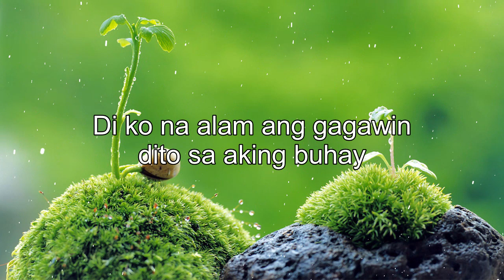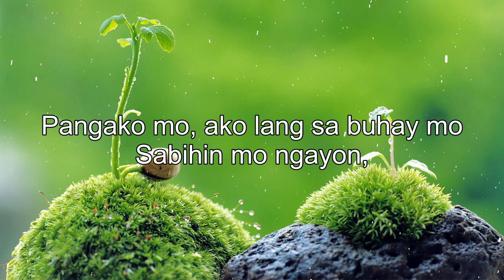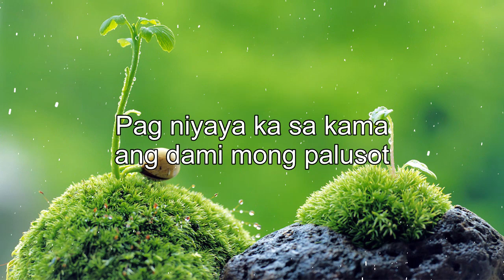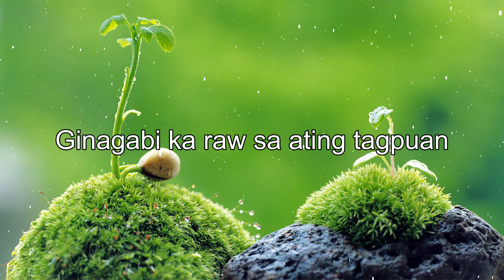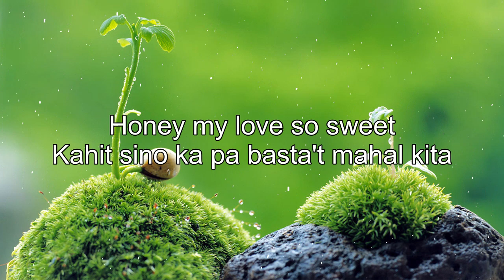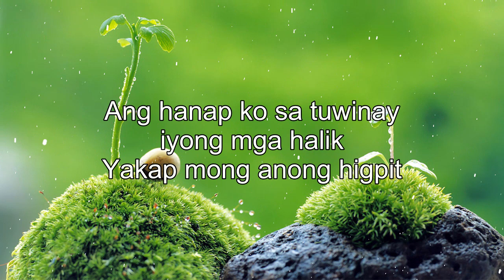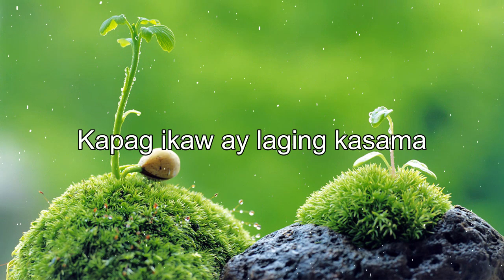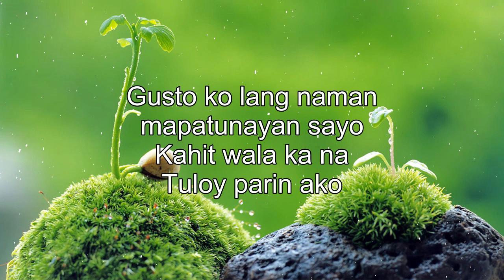Nonstop Tagalog Love Songs 80s 90s Medley Lyrics - Top Ibig Kanta OPM Tagalog Love Songs Playlist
[00:00:00] - Paano Ngayong Wala Ka Na
[00:03:36] - Sabihin Mong Lagi
[00:07:21] - Magandang Dilag - JM Bales
[00:09:55] - Ako Na Lang Ang Lalayo
[00:13:22] - Dj Ng Aking Radyo
[00:17:37] - Ikaw Ang Dahilan
[00:22:33] - Goldig$
[00:26:18] - Baby Ko
[00:31:18] - Minahal Kita
[00:35:18] - Ibibigay Ko
[00:39:21] - Pag-Ibig ko Sa Iyo'Y 'Di Magbabago
[00:43:36] - Honey My Love So Sweet
[00:47:01] - Mahal na Mahal
[00:51:03] - Hindi Ko Naisip
[00:54:43] - Heto Ako
[00:58:42] - Akala Ko'y Para Sa Akin
[01:02:26] - Kahit May Mahal Ka Ng Iba
[01:07:27] - Mundo Ko'y Para Ng Langit Na
[01:11:48] - Ingatan mo
[01:16:00] - Ikaw Ay Umalis